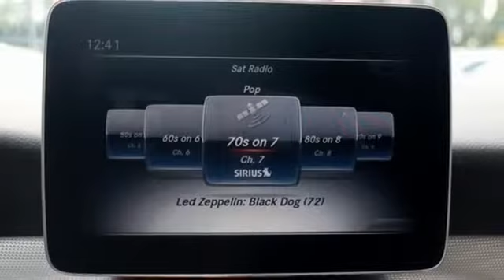New 2019 Mercedes-Benz GLA Silver Spring MD Washington-DC, MD J90157 - SOLD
Year: 2019
Make: Mercedes-Benz
Model: GLA
Trim: GLA 250
Engine: 2.0L I4 DI Turbocharged
Transmission: 7-Speed Automatic
Color: Black
Interior: Black
Stock #: J90157
VIN: WDCTG4GB1KJ554145

Address:
3301 Briggs Chaney Rd.